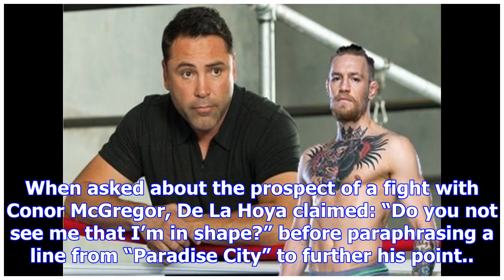Oscar de la hoya now ‘in shape’ for conor mcgregor fight [video]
Boxing legend Oscar De La Hoya has claimed that he is ready for a bout with UFC lightweight champion...